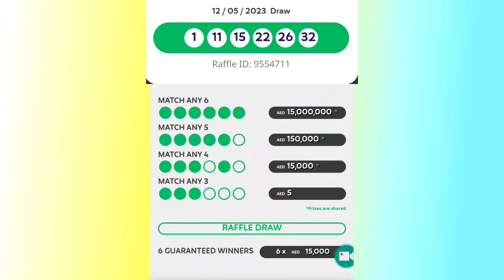how to buy Dubai lottery tickets online india Qatar saudia oman Pakistan online earning kaise kare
how to buy Dubai lottery tickets online in india Qatar saudia oman Pakistan. online earning kaise kare.

employment visa
Work permit
Dubai job
lottery ticket live
big ticket
big ticket live draw today
mahzooz live
Little draw live.
Little draw.
Little draw winner.
mahzooz live draw.
mahzooz live today
mahzooz live draw today
emirates draw live today youtube
emirates draw live easy 6
how to buy lottery
how to buy lottery tickets
how to buy lottery tickets online in india
UAE
Dubai
Saudi
Visit visa.

channel Video.

Channel tags.